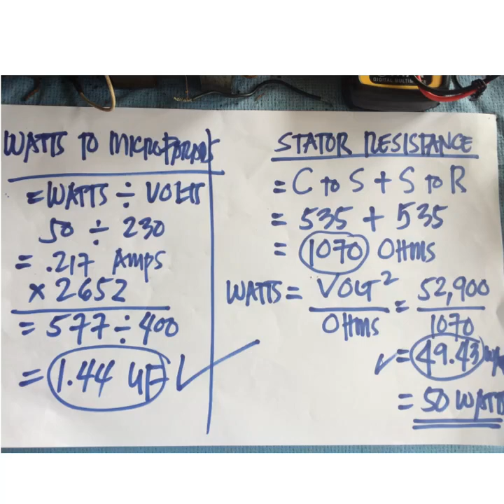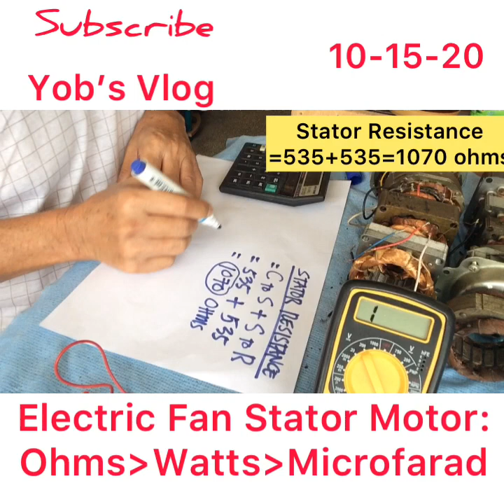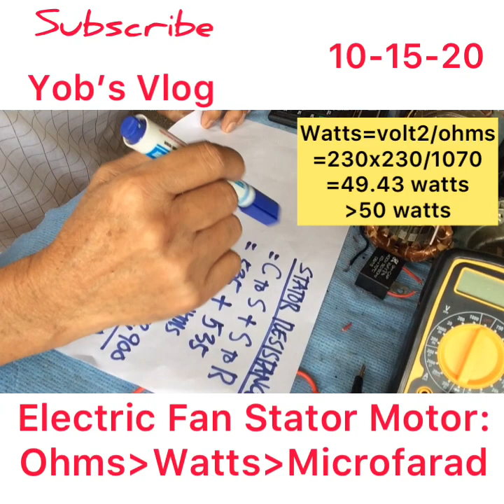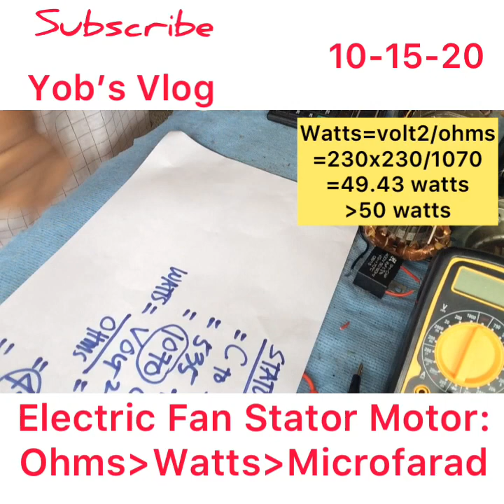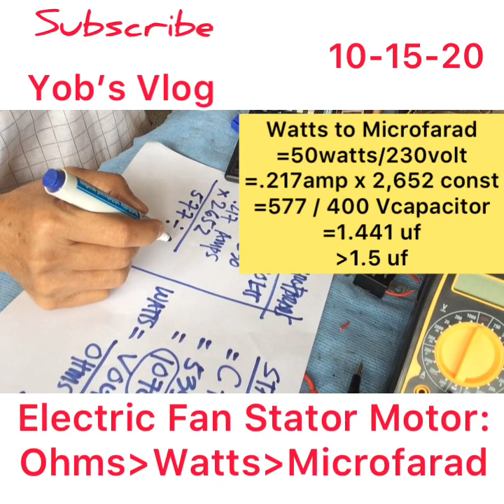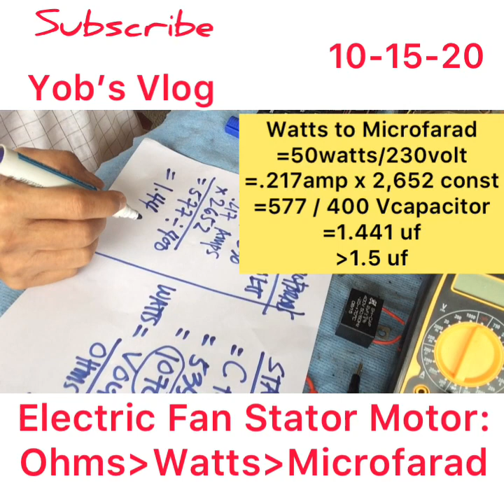Usapang Senior: Electric Fan Stator Motor Resistance Ohms | Watts | Microfarad | Tagalog Tutorial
"This video is not intended for minors"
This video is all about tutorial of Electric Fan Stator Motor - resistance ohms, wattage and capacitance computation.